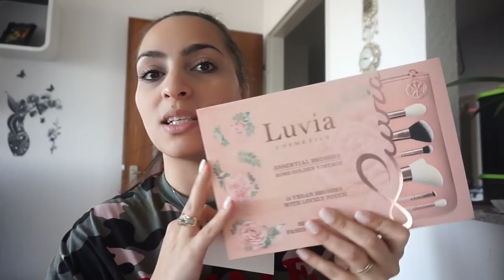MEINE NEUEN PINSEL VON LUVIA l SCHMINKROUTINE FÜR DEN ALLTAG l WEITER MIT DEN SPENDEN l FAMILIE SAID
* BEARBEITUNGSPROGRAMM : IMOVIE

Packstation :

Emel Said
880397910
Packstation 129
51103 Köln

HIER BEKOMMT IHR DAS ''Essential Brushes - Rose Golden Vintage'' PINSELSET UND VIELES MEHR HER

DANKE FÜR DIE ZUSAMMENARBEIT ICH BIN FASZINIERT VON DEM PINSELSET!
BEZAHLTE PRODUKTPLATZIERUNG!